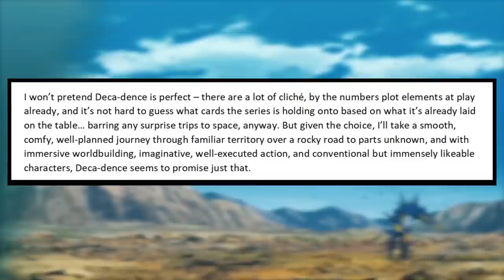Don't Sleep on Deca-Dence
Deca-Dence is one of the boldest and coolest sci-fi action anime I've seen in ages. Attack on Titan meets Snowpiercer from the director of Mob Psycho 100... and that's just episode 1. Don't sleep on this brilliant series.

Validate me!